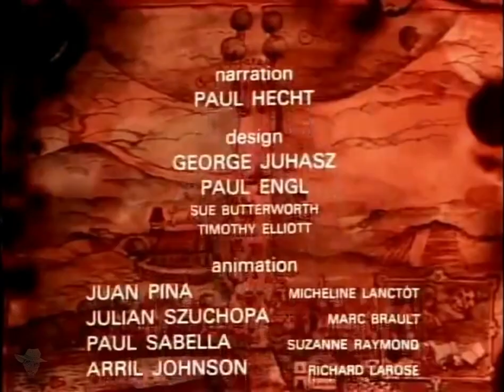THE SELFISH GIANT | Animated Holiday Special (1971)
This animated adaptation tells the story of a giant who builds a wall to keep the children out of his garden - but his selfish actions have dire consequences. Based on the short story from Oscar Wilde, this story is considered an allegory in Christian Literature and earned an Oscar nomination at the 44th Academy Awards in the Animated Short Subject category.

Adapted from the story by Oscar Wilde

Narrated by
Paul Hecht

Ron Goodwin

Directed by Peter Sander

Produced by Gerald Potterton
and Murray Shostak